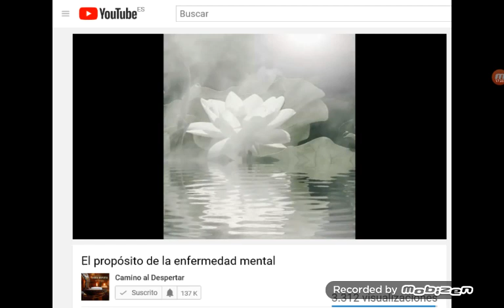¿Encargamos a otros de expresar características y emociones también nuestras?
Gracias por tu visita. Te invito a ver las informaciones de mi canal desde la página principal y las listas de reproducción.